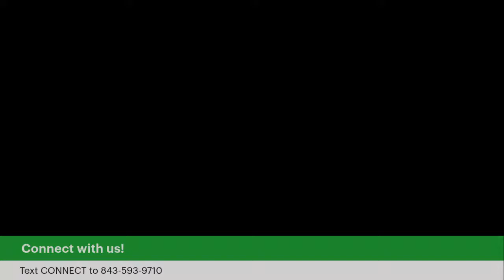Wednesday Night Recharge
Disciple making must go back to Jesus' model.  This means a total paradigm shift to how we as the body of Christ currently does what we call "church."  Join us in our continued study of His Word as we intend to clarify what "making disciples" truly looks like.